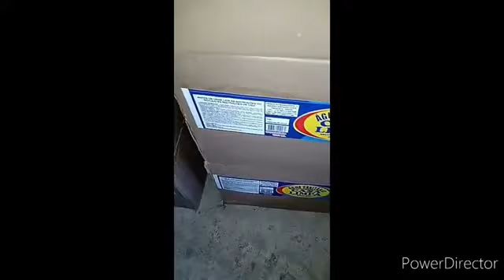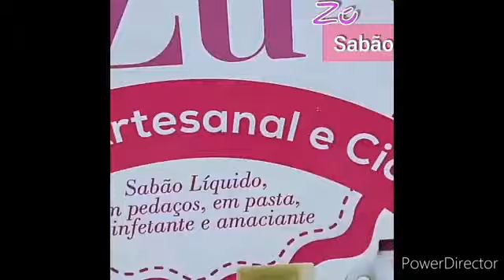O que os Alunos esta falando do Curso da casa do sabão